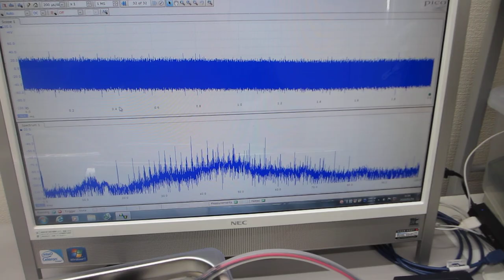オリジナル超音波洗浄器（42kHz 35W)実験－－－超音波の最適化技術－－－